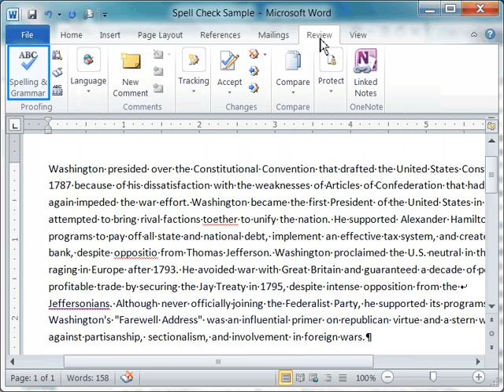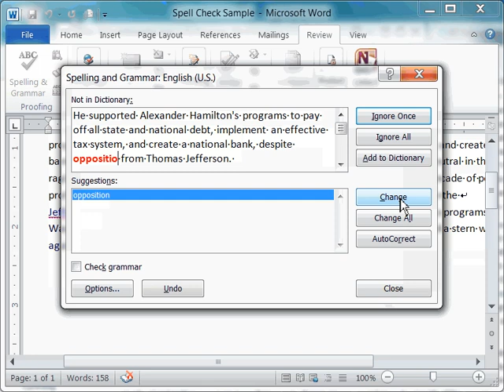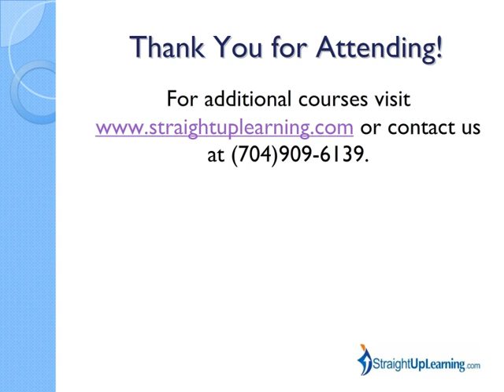Microsoft Word Spell Check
Correct mispelled words in Microsoft Word 2010